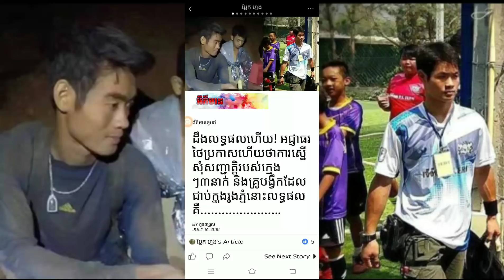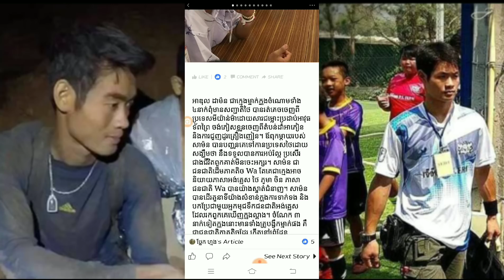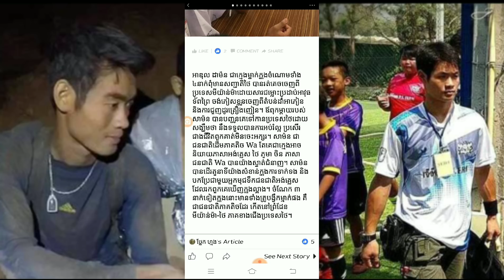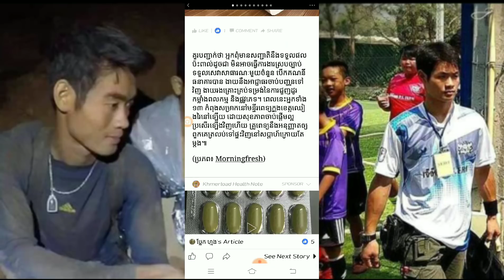ដឹងលទ្ធផលហើយ! អជ្ញាធរថៃប្រកាសហើយថាការស្នើសុំសញ្ជាត្តិរបស់ក្មេងៗ៣នាក់ និងគ្រូបង្វឹកដែលជាប់ក្នុងរូងភ្ន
ដឹងលទ្ធផលហើយ! អជ្ញាធរថៃប្រកាសហើយថាការស្នើសុំសញ្ជាត្តិរបស់ក្មេងៗ៣នាក់ និងគ្រូបង្វឹកដែលជាប់ក្នុងរូងភ្នំនោះលទ្ធផលគឺ… ..